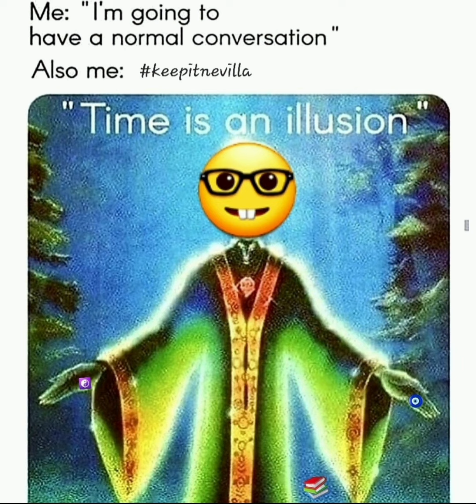5 Kriterien für Bewusstseinserweiterung [5D Shift]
You can listen to this episode with English subtitles if you change your settings.

In this episode, I talk about five clues that will tell you if you're on your way to 5D (no weird conspiracy stuff, I promise)

In dieser Folge spreche ich über fünf Anhaltspunkte, die dir zeigen, ob du auf dem Weg Richtung 5D bist (kein weirdes Verschwörungszeug wohlgemerkt)

Allgemein lässt sich sagen, dass es mein Ziel ist, so vielen Menschen wie möglich zu helfen, ihren persönlichen Work-Life-Flow zu kreieren, um ein glückliches und zufriedenes Leben zu führen. Dabei spreche ich über alles, was mit psychischer Gesundheit zusammenhängt und verrate dir mentale Tricks, damit du deine Ziele erreichen kannst, sowohl beruflich wie privat. Ich spreche über allgemeine Tools, aber auch über mein Frequenz-Training und wie du dein Bewusstsein erweiterst (ohne Drogen!) und deine eigene Schwingung erhöhst, um bessere Erfahrungen zu machen und erfüllende Erlebnisse zu kreieren.
Unsere Welt wird immer komplexer, deswegen ist psychische Gesundheit und eine hohe Bewusstseinsstufe unbedingt notwendig, um auch in der Zukunft unseren Herausforderungen begegnen zu können.

In general, it can be said that my goal is to help as many people as possible to create their personal work-life flow in order to lead a happy and contented life. I talk about everything related to mental health and tell you mental tricks so that you can achieve your goals, both professionally and privately. I talk about general tools, but also about my frequency training and how to expand your consciousness (without drugs!) and raise your own vibration to have better experiences and create more fulfilling experiences. Our world is becoming more and more complex, which is why mental health and a high level of awareness are absolutely necessary in order to be able to meet our challenges in the future. Are you curious?